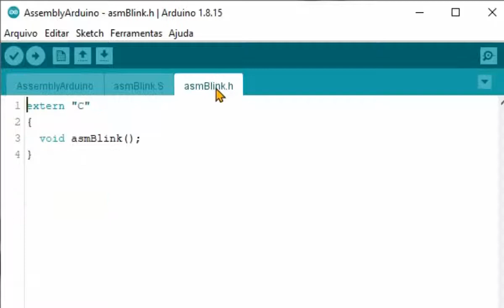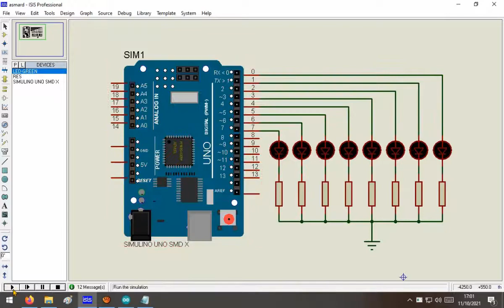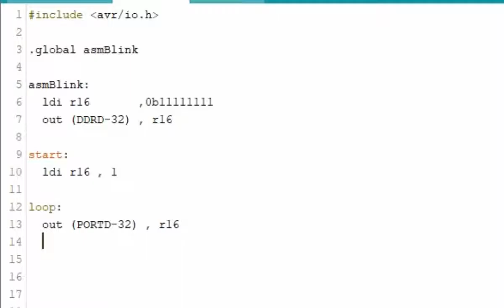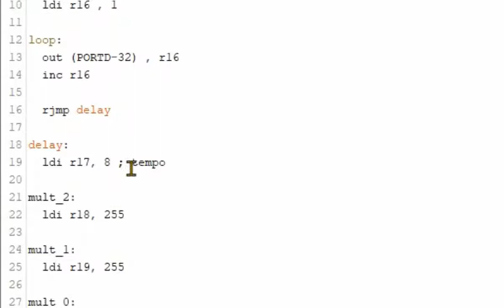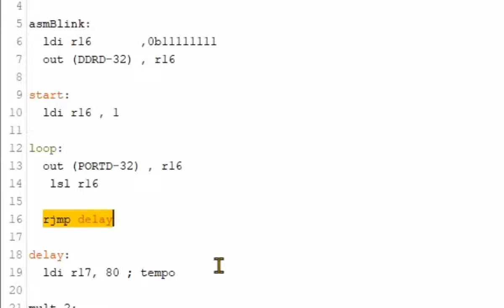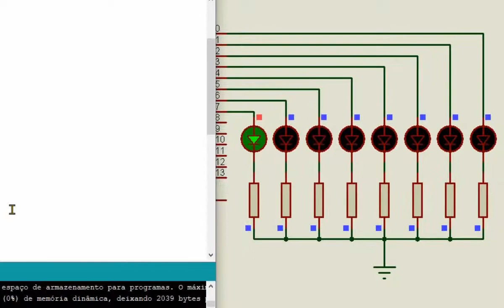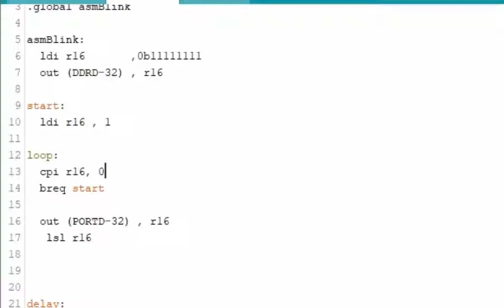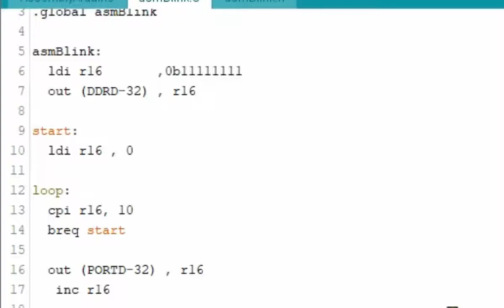Sequencial Assembly Arduino